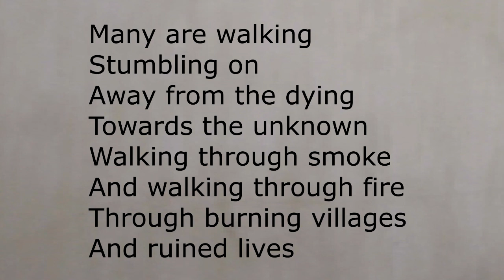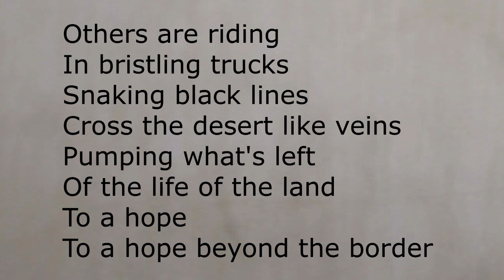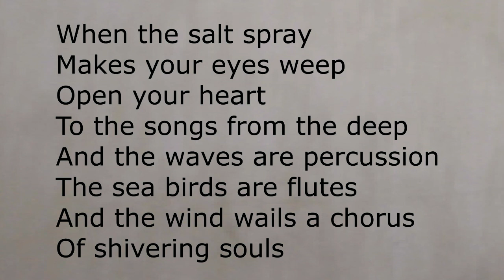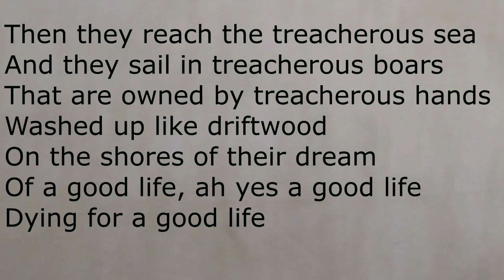Many are walking - Regina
LOOKING THROUGH

All songs composed and arranged by Vasilis Rakopoulos
Written and sung by Regina

Musicians:

Vasilis Rakopoulos - guitar- Tracks 1 to 13
Kostas Katsantonis - electric guitar -Track 14
Takis Farazis-piano, keys  Tracks 1,6,8,11
Maximos Drakos- piano,keys Tracks 2,3,4,5,7,10,11,12,13
Dinos Manos- double bass Track 2,3,5,7,10,12,13
Petros Valthakouris-double bass Track 4
Yannis Anninios-bass Tracks 1,6,8
Vangel Nina-cello Track 11
Vasilis Podaras- drums Tracks 2,3,5,7,10,12,13
Vangelis Kotzabasis-drums Tracks 1,4,6,8,  14
Αntonis Ladopoulos-sax Tracks 7, 8,10,13
Andreas Polyzogopoulos-trumpet -Track 4

Mix and mastering -Antonis Kontozoglou, studio 9800

Irwan Easty